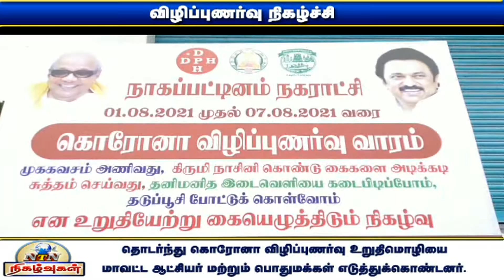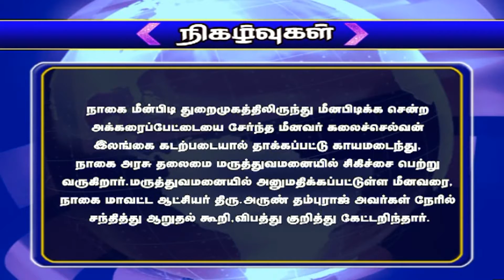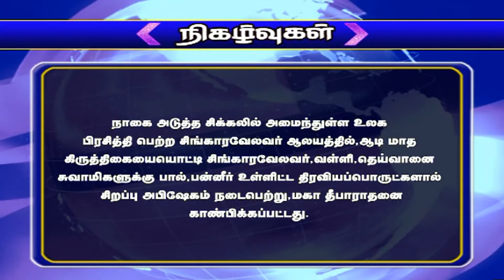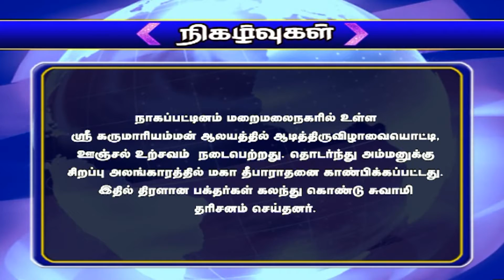NTN நிகழ்வுகள் 02-08-2021